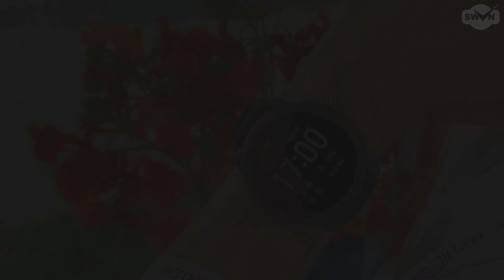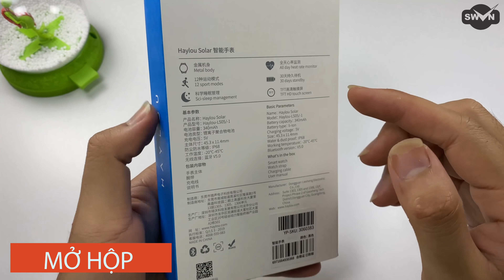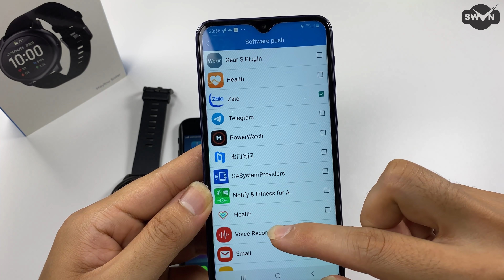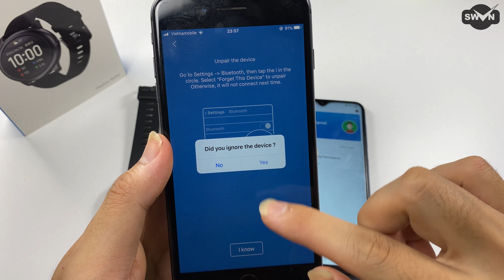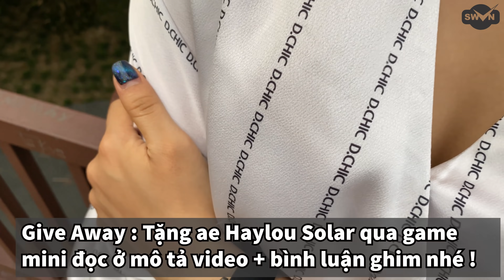Review Chi Tiết Haylou Solar Giá Hơn 700k : Pin 30 Ngày | (GIVE AWAY)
Đánh giá chi tiết mở hộp đồng hồ thông minh smartwatch giá rẻ Haylou Solar LS05 với mức giá chỉ hơn 700k. Thiết kế rất đẹp kích cỡ 45mm khung kim loại và có thời lượng pin ấn tượng 15 đến 30 ngày dùng. Màn hình TFT LCD và chống nước IP68. Ngoài ra có tới 12 chế độ tập luyện thể thao.

Video này mình sẽ nêu ưu điểm , nhược điểm review sâu SmartWatch Haylou Solar LS05 này cho ae đang quan tâm ! Sắp tới có bản Haylou Solar LS05 quốc tế global version có tiếng việt về thì mình sẽ đánh giá sâu hơn.